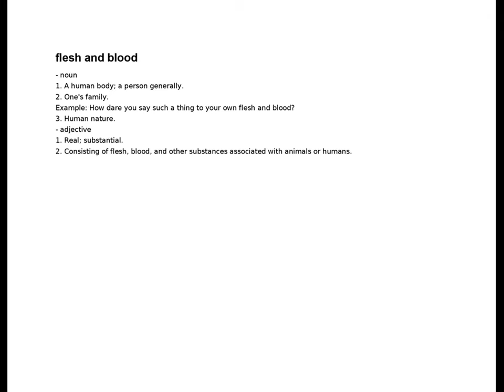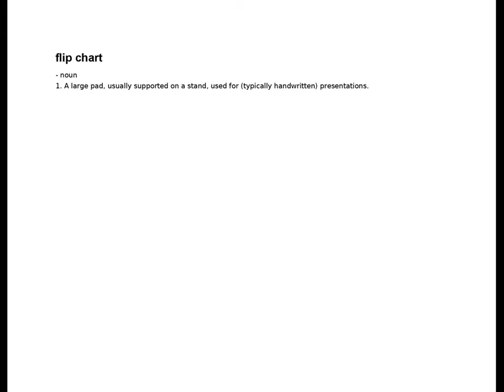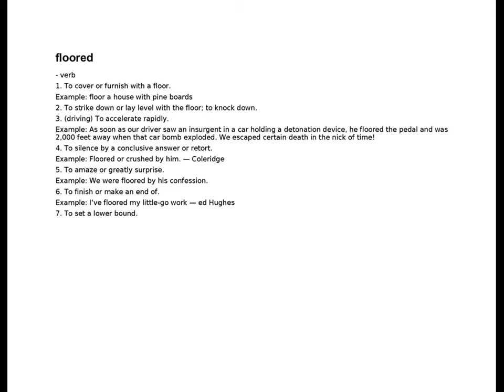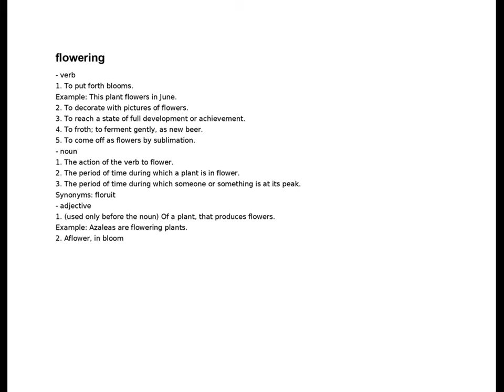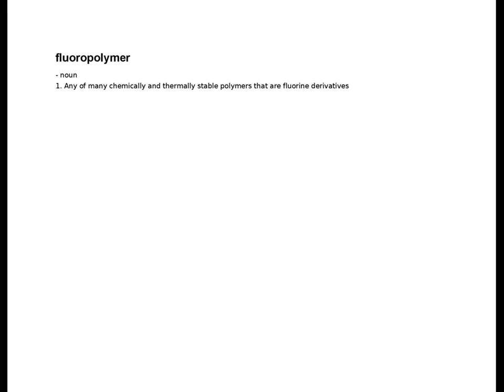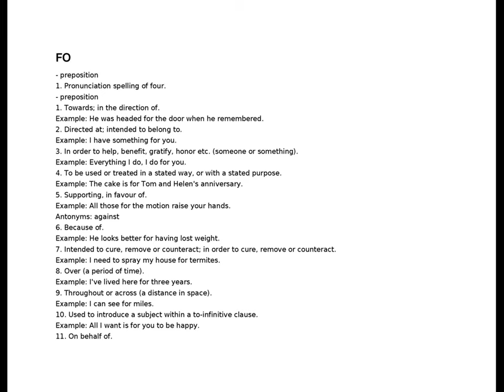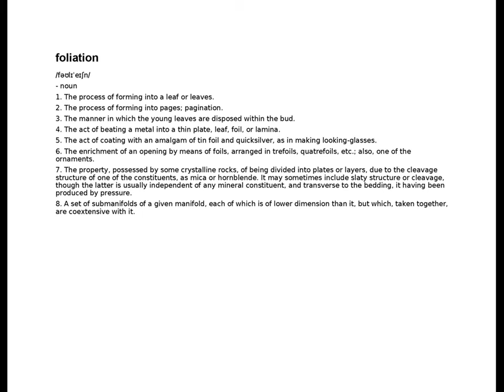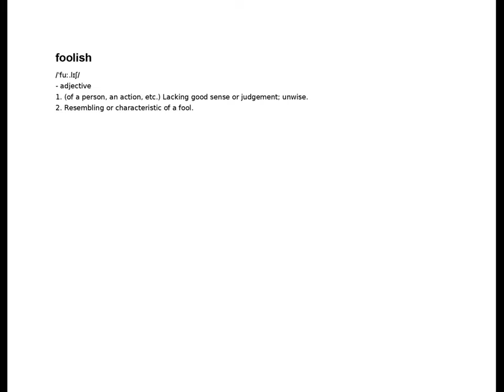flehmen - foolish | F | English Dictionary